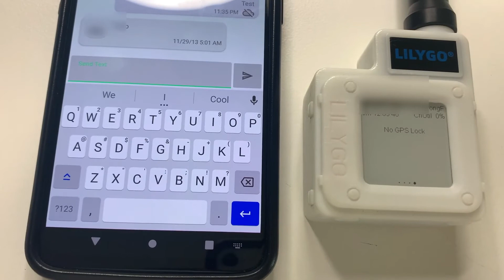Off-Grid Text Messaging with LoRa: T-Echo and Meshtastic Review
Learn how to send text messages without WiFi or cell service. This little device that I got for $16 will allow you to do that. Find out how it works, about the benefits/downsides and why everyone should probably have 2 of these.